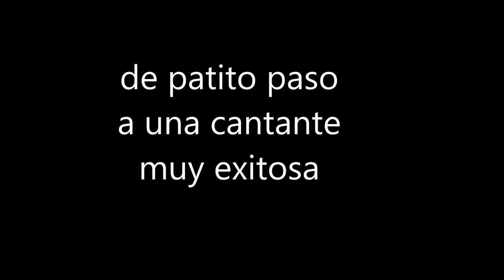laura esquivel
fue hecho con amor para laura